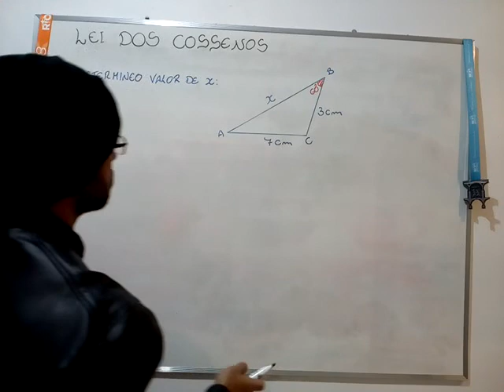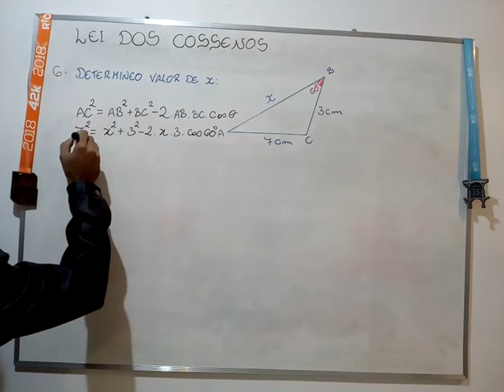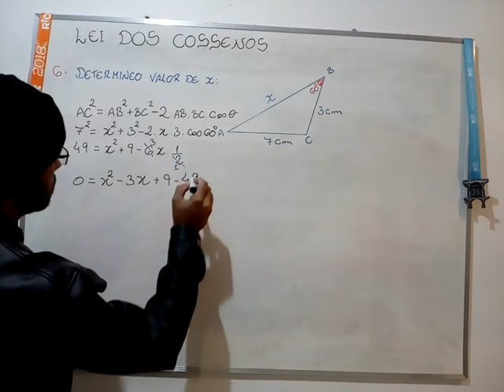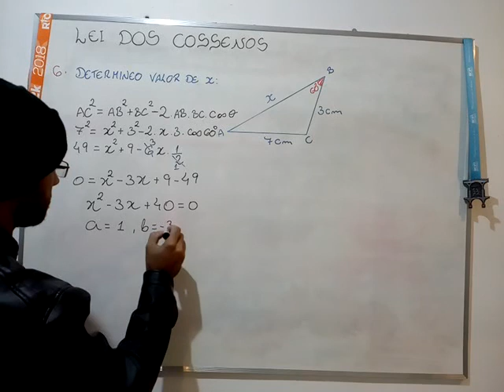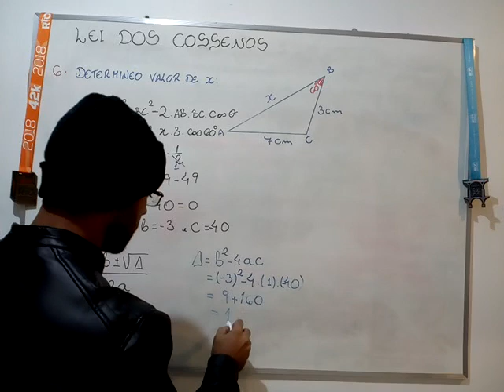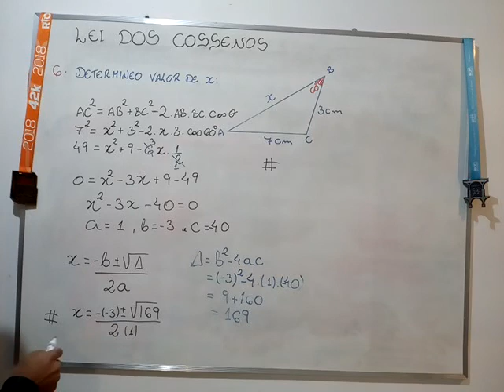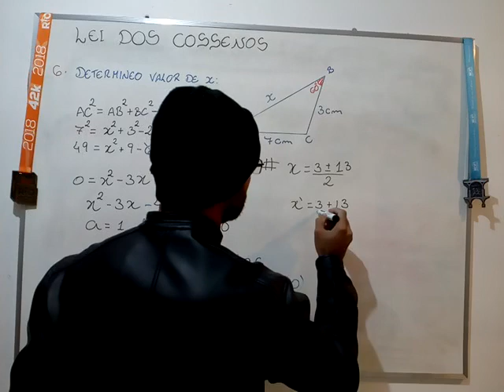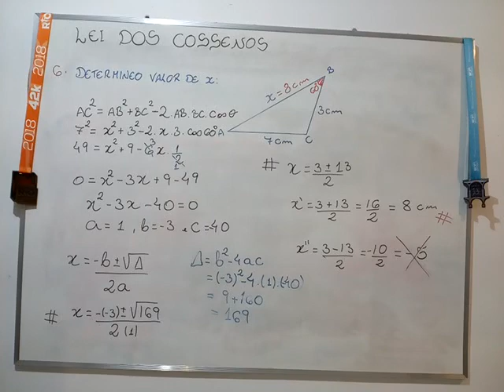Lei dos Cossenos Exercício 06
Determine o valor de x.